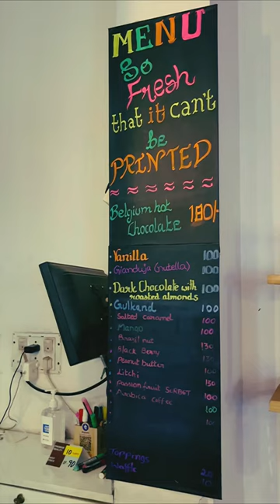📍CHURN, New bel road, Bengaluru | Natural ice creams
📍CHURN, off New BEL Road, AG’s Layout, R.M.V. 2nd Stage, Bengaluru

Timings: 1:30 pm- 11 pm
Price: 100-130₹ for a cup of gelato
Must try: salted caramel, Gulkand, Nutella